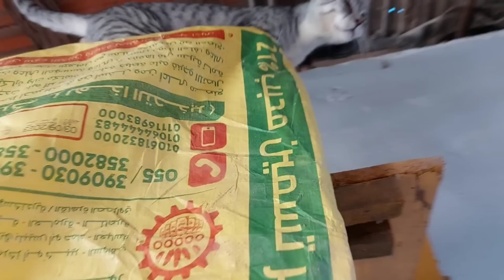اخيرا شراء الأرانب ومغامرات بين الحيوانات فى المنزل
شراء الارانب وجولة بين الرزع والدواجن في قناة وفر فى بيتك منوعات

روتين ماما وبابا كل يوم من بعد الفجر حتى الذهاب للشغل ودليل حى على صدق ماكينة التفريخ🙈🙉👍

الوصف الظاهرى لابن عرس وقدرته الفائقة على الصيد وحجم الفتحه القادر على عبورها سبحان الخالق المبدع

رساله من ابن عرس لكل من انتقدنى فى محاولة قتله الهجوم الثانى على دواجنى وتتوالى الخسائر

روتين مصرى إزالة شجر الفلفل وجمعه وجمع اكبر كمية لب ابيض او لب الكوسه( السطح بقى صحراء) ،😭😭😭🤭🤔

الأدوات المستخدمة في التصوير والمونتاج  للوصول الى دقة 1080p HD
التصوير بهاتف سامسونج a51
الإخراج والمونتاج الفيديو
 برنامج كامتازيا ستوديو 2021 Camtasia
برنامج سوني فيغاس 2021 Sony Vegas
الصورة المصغرة
برنامج ادوبي فوتوشوب 2021 Adobe Photoshop

فريق العمل في القناة
1 - باسم :: مقدم ويقوم بأعمال الزراعة وتربية الدواجن واعمال النجارة والديكور
2 - جهان :: التصوير والطبخ وبعض اعمال الزراعة وتربية الدواجن
3 - عادل :: مصمم اغلفة القناة والصور المصغرة والدعم الفني والمونتاج
4 - عبدالرحمن :: مصمم صور مصغرة والمساعدة في جميع الاعمال

For tools used in photography and montage to reach 1080p resolution
Photography with a Samsung A51
Video production and editing
 Camtasia Studio 2021 software
Sony Vegas 2021 software
thumbnail

The channel's staff
1 - Bassem :: presenter and performs agricultural, poultry, carpentry and decoration works
2 - Jahan :: photography, cooking and some agricultural and poultry farming
3- Adel :: designer of channel covers, thumbnails, جtechnical support and montage
4 - Abdul Rahman :: thumbnail designer and help with all works

Valuable gifts 🤩 and sale of narwhals and quails! On the Save Your Home channel, variety